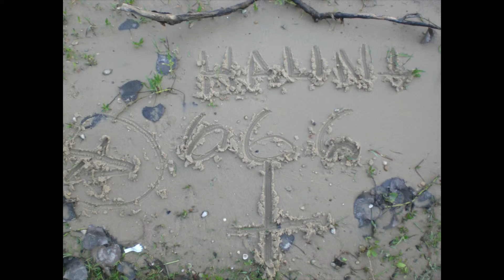2010 in pictures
My favorite pictures I took in 2010.